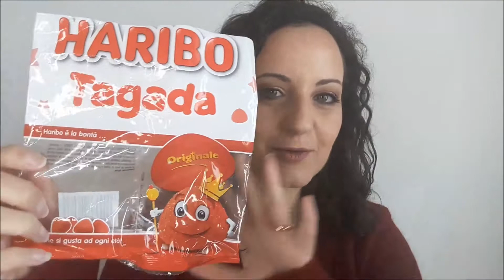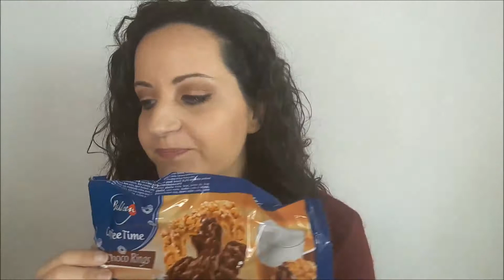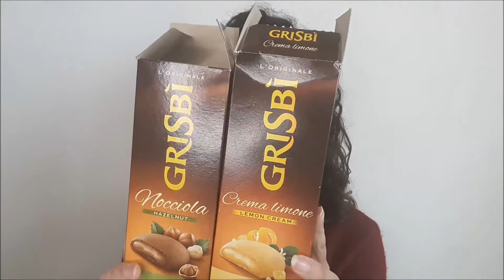GOLOSITA' TERMINATE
Tutti i prodotti sono stati acquistati da me. Non ho nessun contratto lavorativo con le aziende citate e non sono obbligata a parlarne nè in positivo nè in negativo. Tutte le mie reviews sono frutto della mia reale esperienza e contengono le mie personali ed oneste valutazioni.

Grazie di cuore a tutte le persone iscritte, che guardano, commentano e condividono i miei video.